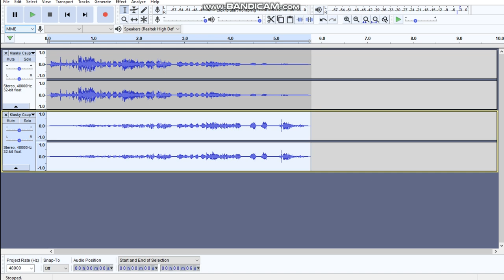How to make how x turns into Conga Busher on Audacity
Originally uploaded on February 17, 2019 when it was unlisted. I used the Klasky Csupo audio as an example.